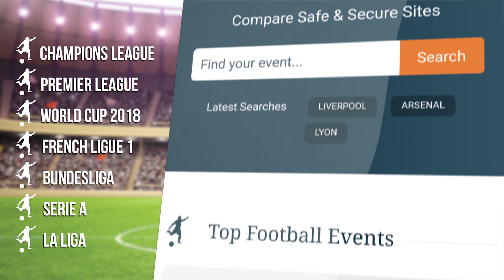Newcastle 1-0 Manchester United - Jose Mourinho Full Post Match Press Conference - Premier League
Post-match press conference with Jose Mourinho after defeat to Newcastle United

Thanks